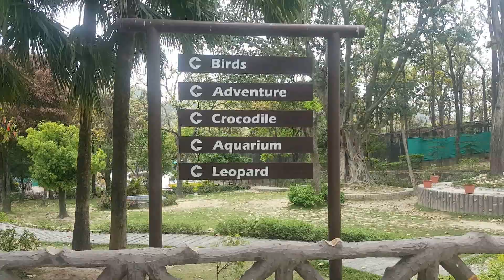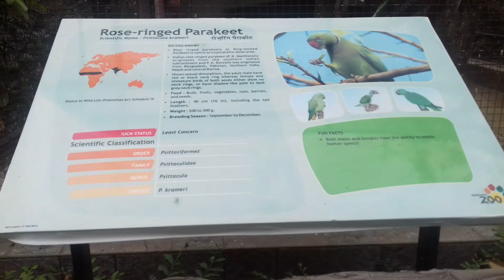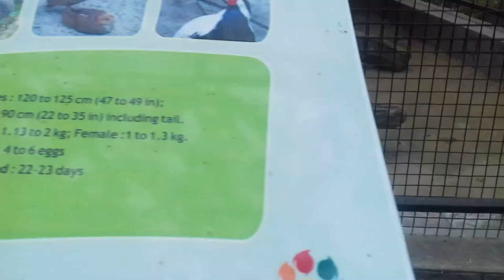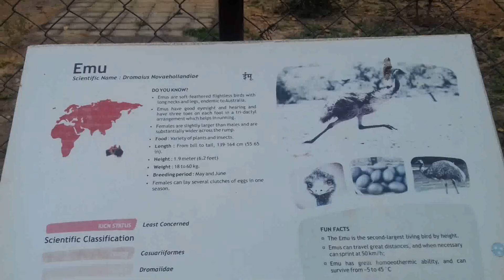A VISIT TO MUSSOORIE LAKE & DEHRADUN ZOO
Hi. friends In this video i am sharing my experience of MUSSOORIE LAKE & DEHRADUN ZOO